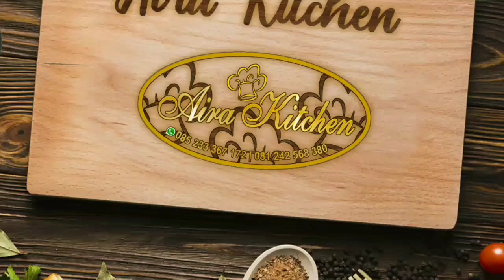RESEP ROLL CAKE BATIK MENUL !!! 6TELUR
Assalamualaikum
Hallo tetap stay tune selalu yach .
Oke hari ini berbagi resep roll cake batik dengan 6telur dan hasilx montok cantik
Langsung ke resep dan videox
Bahan
6butir telur
100gr gula
1sdt sp
110gr terigu
120gr butter
1sdm subuk
1sdm maizena
isian
Selai strawberry

Terima kasih bagi yang sudah menontong wassalamualaikun wr wb bye bye sahabat kitchen